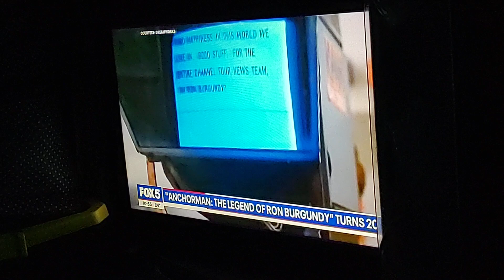Fox 5 News On Limited Edition Beastie Boys Street Signs Video. July 10, 2024.